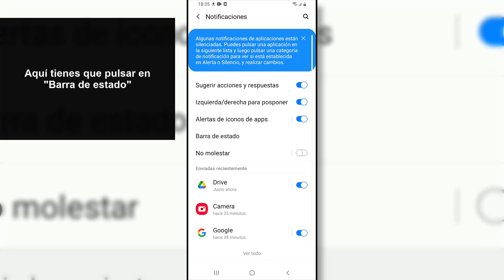🔋 Cómo poner el PORCENTAJE de BATERIA en Samsung Galaxy A02, A02s y A12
Videotutorial de Solvetic para saber cómo poner el porcentaje de batería en Samsung Galaxy A02, A02s y A12. ⭐ 𝗧𝗨𝗧𝗢𝗥𝗜𝗔𝗟 𝗖𝗢𝗠𝗣𝗟𝗘𝗧𝗢

Vídeo para saber mostrar el porcentaje de batería en Samsung Galaxy A02, A02s y A12 y así que se pueda quitar o poner el porcentaje de batería en Samsung Galaxy A02, A02s y A12 que nos queda.